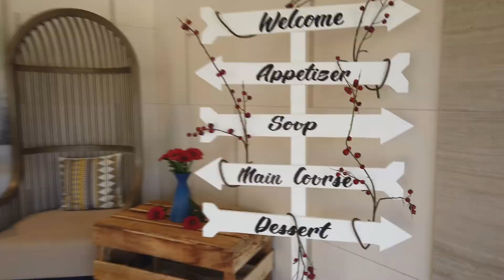BORACAY Newcoast | Cinthya Studios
BORACAY, The Island of the Bests.

 We visited Boracay, in the Philippines this February, and had an amazing time, great sunny days and beautiful landscapes. Our accommodation at Belmont Hotel was stunning, the staff is very friendly and helpful. We invite you to see Boracay through our eyes, and if you'll like it, go visit.

Equipment used for this video:
DJI Mavic MINI, DJI Osmo Pocket, Samsung S8
Edited in Sony Vegas PRO

Professional Video Ads based on your script, including Studio Quality Voice Over, HD Stock Footage, Live Action Videos, Visuals, Text Overlays, or Custom Video Recordings.